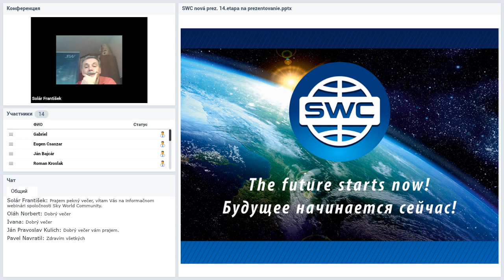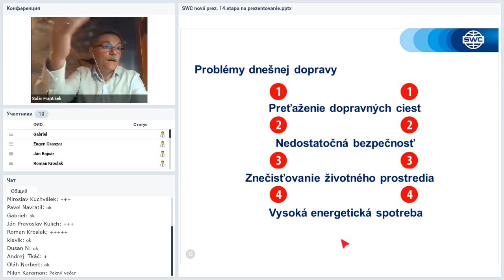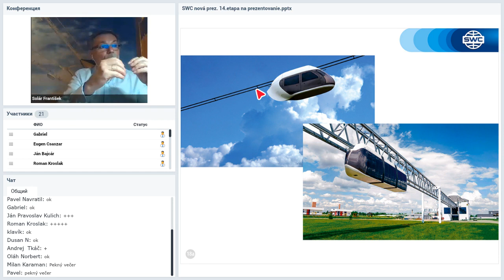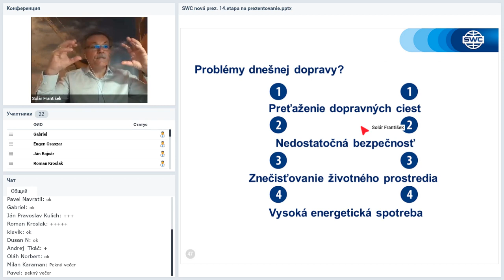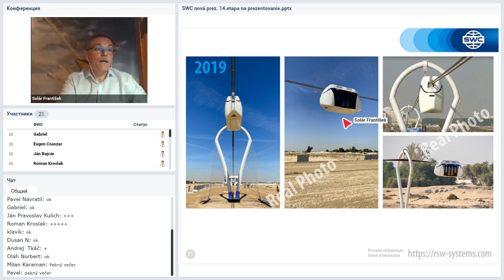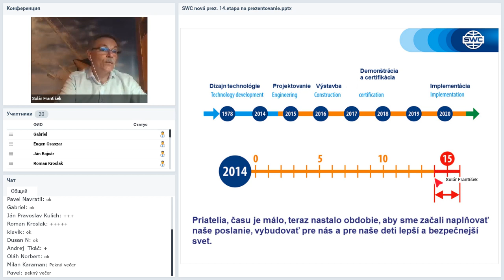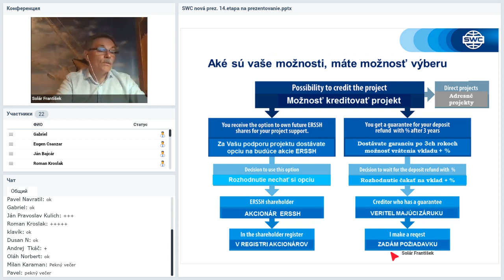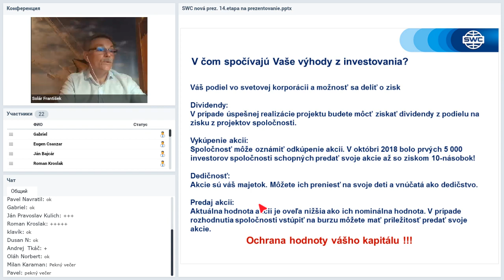Вебинар от 28.04.2020. Тренинг для членов SWC. Чешская республика.